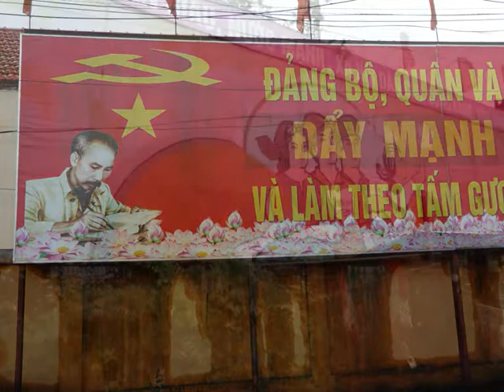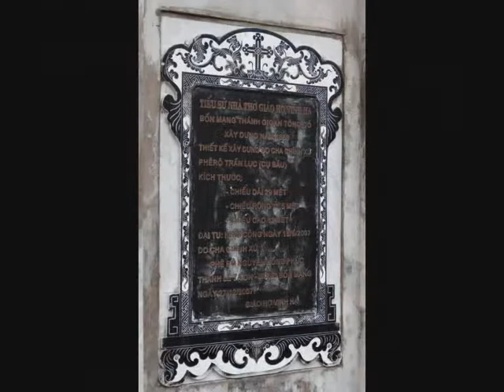Phat Diem, near Ninh Binh, Vietnam - roundtheworld 1.225